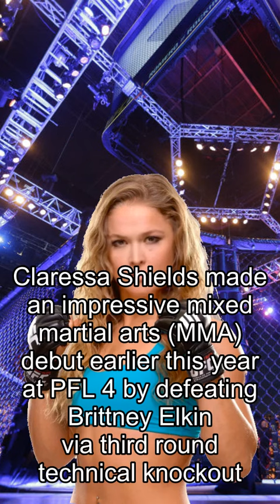Rousey about Fights, Shields Booked For PFL Championship Event On Oct. 27